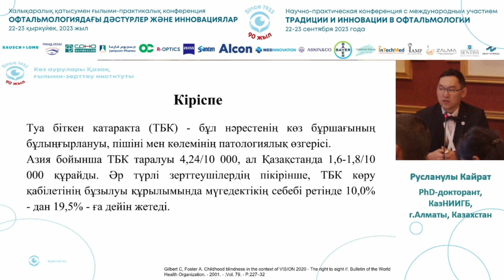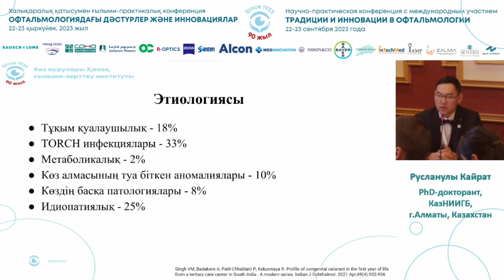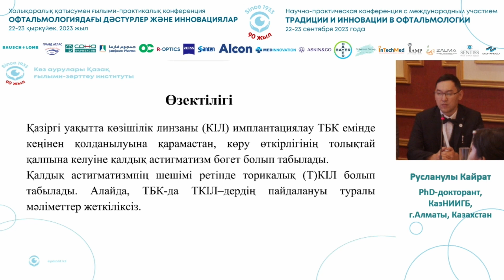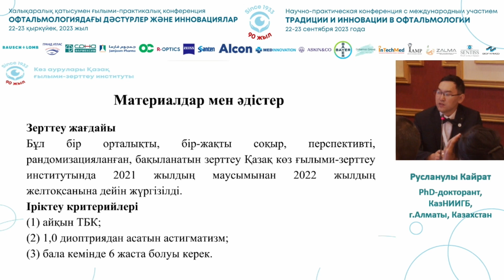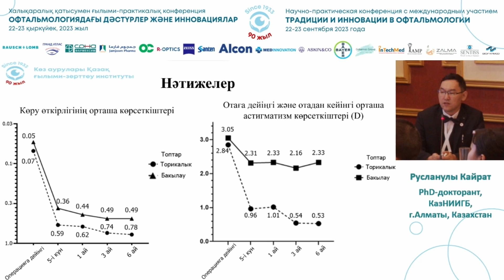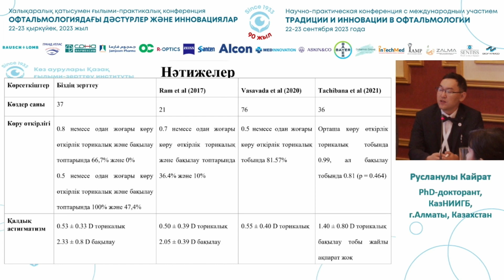Туа біткен катарактаның емдеу менеджментінің ерекшеліктері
Русланулы Кайрат